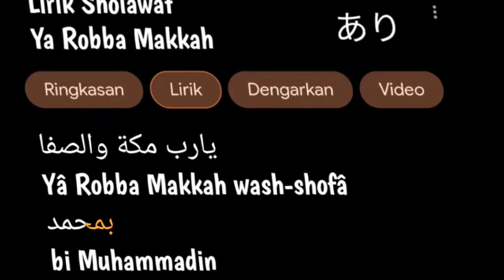lirik sholawat ya Robba Mekkah